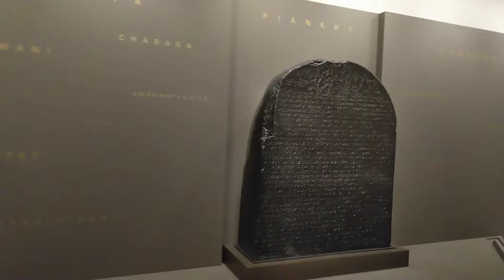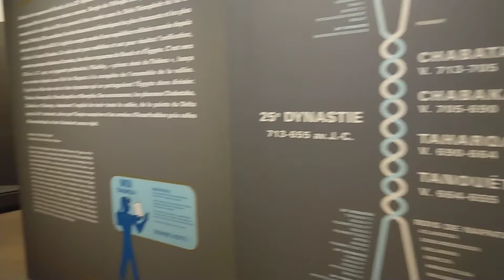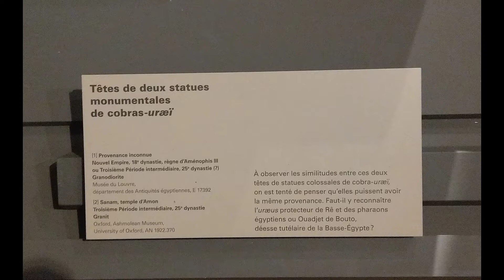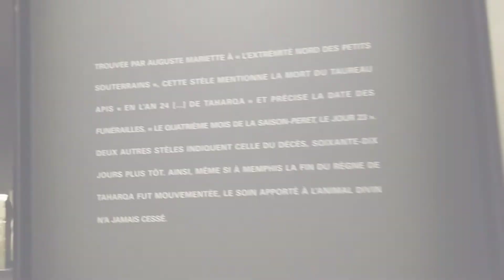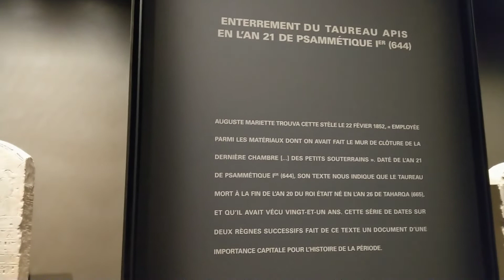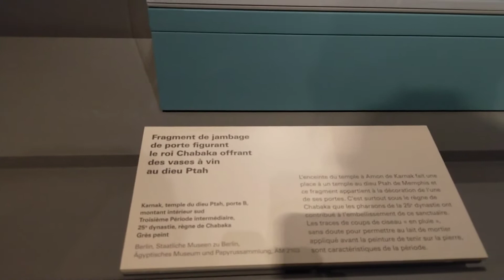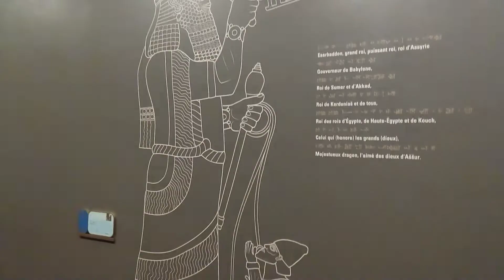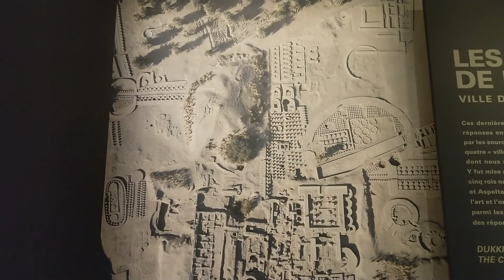Visite et Analyse africaine de l'exposition des Pharaons des Deux Terres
Exposition temporaire au musée du Louvre du 28 avril au 25 juillet 2022

00:59 le Pharaon Taharqa
01:25 la coalition africaine contre l'invasion des Assyriens
03:34 la position de prière des africains de l'Afrique pharaonique
04:18 l'ère du bélier
06:44 la symbolique du serpent
08:52 sculptures au nez cassé
10:38 l'ère du taureau
11:58 de Hérou à Horus
13:25 la vigne et le vin en Afrique pharaonique
16:00 l'assaut fatal des Assyriens
19:11 les sculptures pharaoniques de Doukki Gel au Soudan